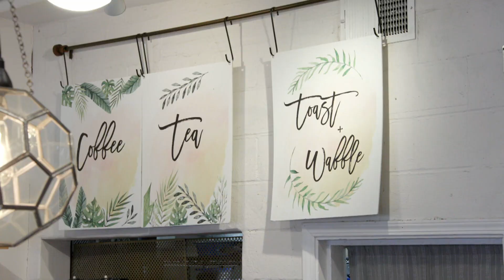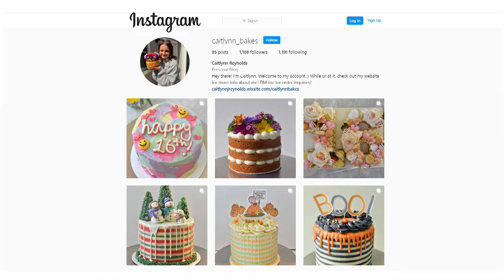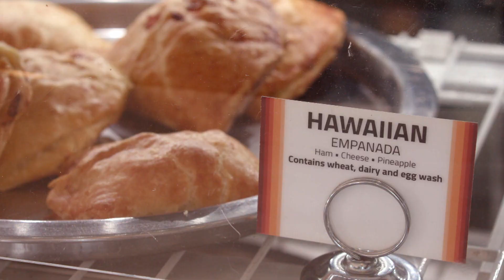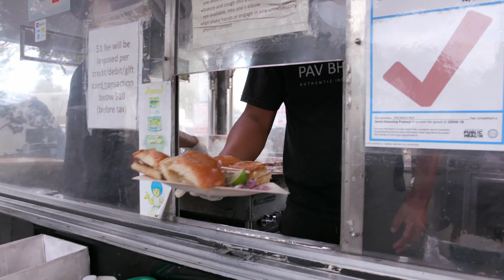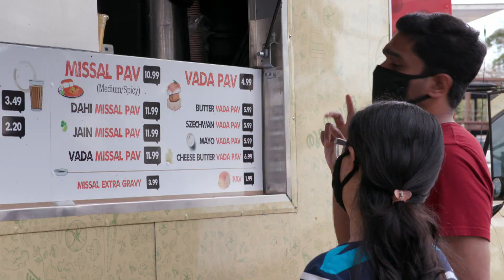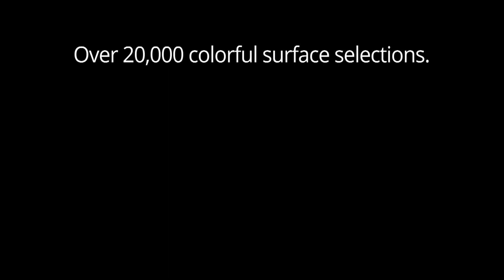Floral, Instagrammable Rose & Strawberry Waffles in San Carlos | Check, Please! You Gotta Try This!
Fresh, fragrant and flavorful — this week’s special teen guests’ picks are all about melt-in-your-mouth delights! Mints & Honey, a chic, colorful cafe in San Carlos, whips up a Rose and Strawberry Waffle with unique, sweet floral toppings. Then, San Jose's Milohas crafts traditional Colombian pastries like their savory and hearty Beef Empanada. Finally, we learn the secrets to making handmade Xiao Long Bao, the delicate, steamed soup dumplings at Union City’s Din Ding Dumpling. Plus, reporter Cecilia Phillips heads to the South Bay to a unique cluster of South Asian and Indian Food trucks to do a mini ‘chaat crawl’ off a secluded side road in Sunnyvale.

Support for Check, Please! You Gotta Try This! is provided by Oakland International Airport, IRG, Total Wine and More, Sutter Health and Oceania Cruises.